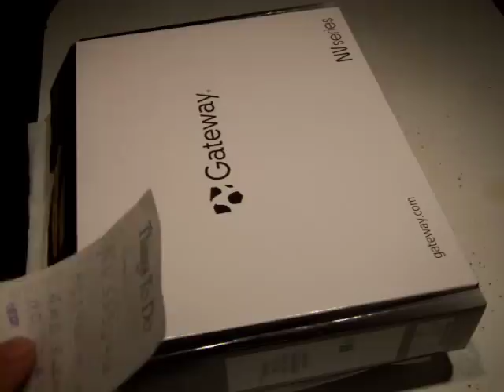Gateway Nv 55S24U review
Gateway Nv 55S24U . Here is my review of the Gateway laptop. Over all this is not a bad laptop.It has a AMD Quad core A6-3400 processor ,4 gig ram ,640 gig HD,built in web cam and HDMI out.